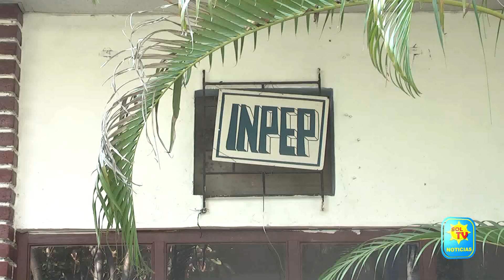UN MILTRESCIENTOS PENSIONADOS EN MORAZAN